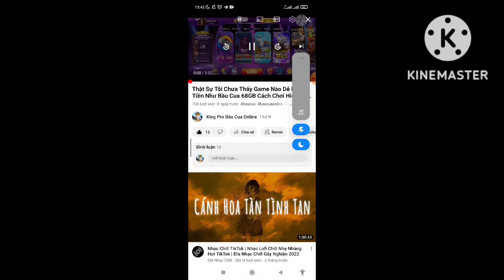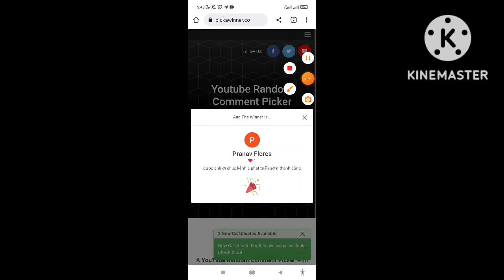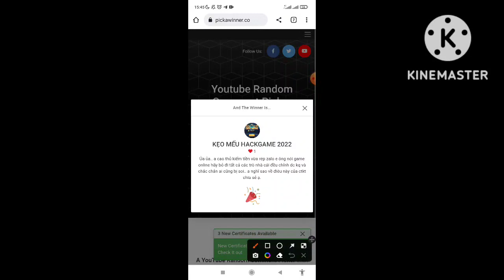Cách Lắc Bầu Cua Online Luôn Thắng Áp Dụng Đánh Bại Nhà Cái Sau 10 Phút | Go88, Sunwin, Kubet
Game đổi thưởng uy tín nhất hiện nay.
Tuyển CTV làm đại lý game - Hoa hồng 55% cao nhất thị trường 68 Game Bài đang là cái tên rất hot trên thị trường Giải Trí Trực Tuyến với hàng triệu người chơi hiện nay. Nhằm mở rộng việc kinh doanh, Bộ Phận Đại Lý của 68 Game Bài đang cần tuyển Đại Lý chính thức làm việc online với mức hoa hồng cao nhất trên thị trường.Game Bài B52 , Game Bài Sunwin Tài Xỉu Online , Game Bài Đổi Thưởng Uy Tín 2022 , Game bài Kufun , Game Bài Đổi Thưởng , Tài Xỉu Go88 Chi tiết công việc Đại Lý: - Tìm kiếm khách hàng tham gia chơi game tại 68 Game Bài thông qua những kênh truyền thông mạng xã hội như facebook, zalo, telegram, vv hay website, forum về game bài, kèo cược.Game Bài B52 , Game Bài Sunwin Tài Xỉu Online , Game Bài Đổi Thưởng Uy Tín 2022 , Game bài Kufun , Game Bài Đổi Thưởng , Tài Xỉu Go88 - Quảng bá hình ảnh 68 Game Bài đến người chơi thông qua những kênh online được đề cập bên trên. Yêu cầu Đại Lý: - Có kiến thức về các sản phẩm giải trí trực tuyến: Game bài , Casino Online, Poker, Nổ Hũ, Bắn Cá,Cá Cược Thể Thao Online vv. - Am hiểu forum, am hiểu hành vi người chơi trong lĩnh vực Game Online. - Có kinh nghiệm làm marketing, làm website, xây dựng các kênh truyền thông mạng xã hội (facebook, zalo, telegram, vv). - Có khả năng online thường xuyên.Game Bài B52 , Game Bài Sunwin Tài Xỉu Online , Game Bài Đổi Thưởng Uy Tín 2022 , Game bài Kufun , Game Bài Đổi Thưởng , Tài Xỉu Go88 Quyền lợi Đại Lý: - Đảm bảo thu nhập ổn định từ mức hoa hồng 30%-55%/ tháng. - Công ty cung cấp quyền truy cập hệ thống, xem được toàn bộ báo cáo hoa hồng, thanh toán hay những chính sách độc quyền dành cho Đại Lý.Game Bài B52 , Game Bài Sunwin Tài Xỉu Online , Game Bài Đổi Thưởng Uy Tín 2022 , Game bài Kufun , Game Bài Đổi Thưởng , Tài Xỉu Go88 - Môi trường làm việc thân thiện, thoải mái, không áp qug được

Đại lý toàn quốc, chia sẻ là có hoa hồng, cực sốc kiếm tiền cực hót, tải game và trải nghiệm ngay Game nạp rút nhanh chóng, thanh toán ngay trong vòng 5p tiền về thẻ ATM. Đảm Bảo 100% Độ Uy Tín VÀ Bảo Mật. Game Có Rất Nhiều Thể Loại chơi Như TÀI XỈU, SÓC ĐĨA, BẦU CUA TÔM CÁ. NỔ HŨ ..V…V…V Tỉ Lệ Ăn Kèo Rất Cao … iwin, iwin 68, iwin online, iwin rút tiền, iwin lừa đảo, iwin kiếm tiền, iwin code, win68, iwin app, inwin a1, inwin a1 plus, iwin a date icarly, iwin aberturas de pvc, tải iwin, iwin iwin, iwin mới nhất, bwin, bwin live, iwin đánh bài, iwin đánh bài đổi thưởng,game bài đổi thưởng,game bài đổi thưởng uy tín, game bài đổi thưởng mới nhất, game bài đổi thưởng nạp bằng sms, game bài đổi thưởng cho iphone, game bài đổi thưởng atm, games bài đổi thưởng, bigone game bài đổi thưởng, các game bài đổi thưởng uy tín, code game bài đổi thưởng, game chơi bài đổi thưởng, game dánh bài đổi thưởng, game đánh bài đổi thưởng uy tín, game đánh bài đổi thưởng thẻ cào, game đánh bài đổi thưởng 2020, game đánh bài đổi thưởng tiền mặt, go88 game bài đổi thưởng, game bài đổi thưởng uy tín nhất 2021, game đánh bài đổi thưởng hay nhất, hack game bài đổi thưởng 2021, game bài poker đổi thưởng, top game bài đổi thưởng uy tín 2021,kiếm tiền online, kiếm tiền online 2021, kiếm tiền online trên điện thoại, kiếm tiền online trên máy tính, kiếm tiền online rút về atm, kiếm tiền online đổi thẻ cào, kiếm tiền online tiktok, kiếm tiền online app, kiếm tiền qua web, kiếm tiền online bền vững, kiếm tiền online bằng cách trả lời khảo sát, kiếm tiền online cho học sinh, kiếm tiền online cho học sinh cấp 3